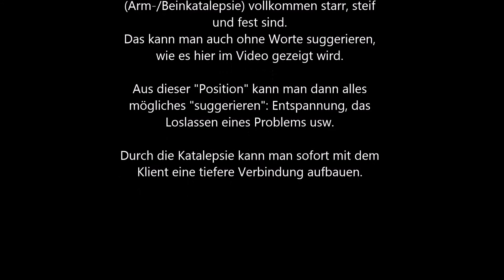Hypnose lernen - Armkatalepsie ohne Worte - nonverbale Hypnose